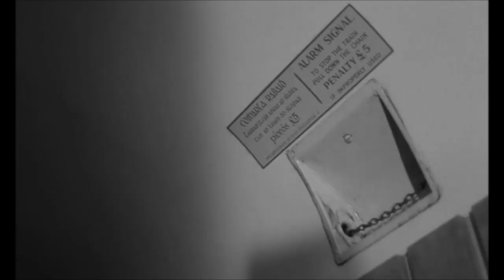David Brinkworth & The Pit /After The Deluge (A Video Tribute to Rita Tushingtton)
I wrote this song and wanted  a video to  compliment it... a few clips came to mind of the  wonderful Rita Tushingham  and those late 50's early 60's movies she stared in,  so I've used a few clips from  Girl With Green Eyes (1964 ) If you haven't seen it , it's a lovely film and well worth watching.